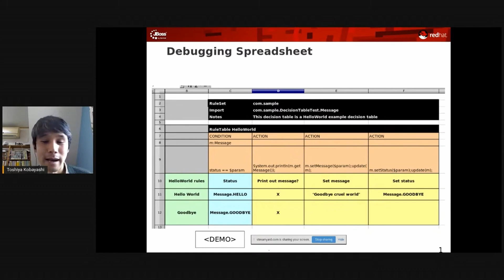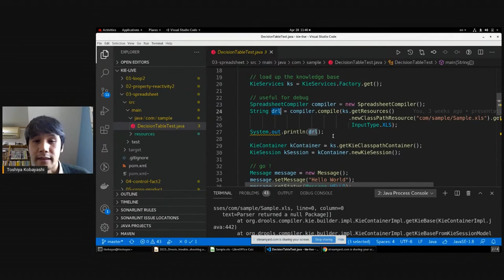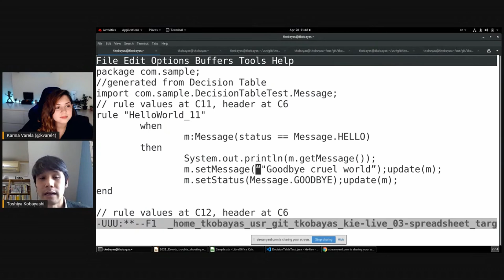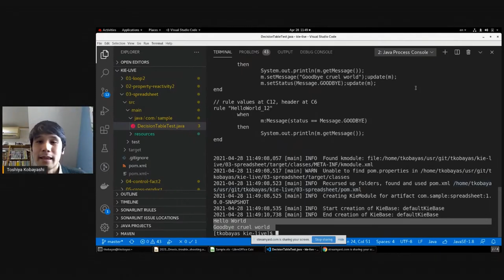[KIE Drop] Debugging Spreadsheets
With Drools you can write decision tables that are based on XLS spreadsheets. How do you troubleshoot these rules if there are errors or unexpected behaviors? In this video, Toshiya Kobayashi, a Drools expert and core engineer, explains us how to add extra configuration to help in debugging the DRL rules that are automatically generated for these spreadsheets. He also shares tips and insights around common mistakes seen in users' implementations.

About the invited speaker:
Toshiya Kobayashi is a Principal Software Engineer at Red Hat, working in Drools Core team. 10 years experience in Red Hat technical support team.

00:00 - Intro
00:05 - Introduction to the problem
01:15 - Useful troubleshooting configurations
02:04 - Examining generated DRL
04:00 - How to fix the identified issue
04:26 - Recap
05:01 - Outro